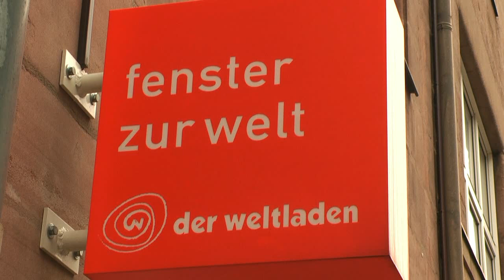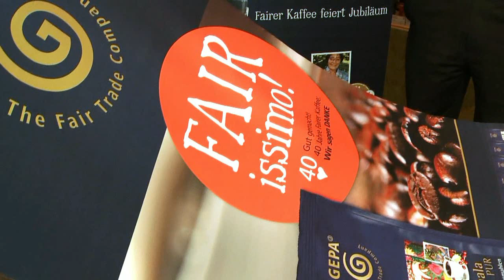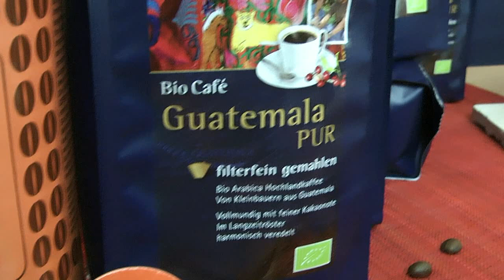FAIRissimo! Zu Gast im Weltladen "Fenster zur Welt"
FAIRissimo! Der erste faire Kaffee wird 40! Für den Erfolg des Fairen Handels möchten wir allen Beteiligten "DANKE" sagen. Zum Start der Jubiläumskampagne besuchten wir den Weltladen "Fenster in Nürnberg".